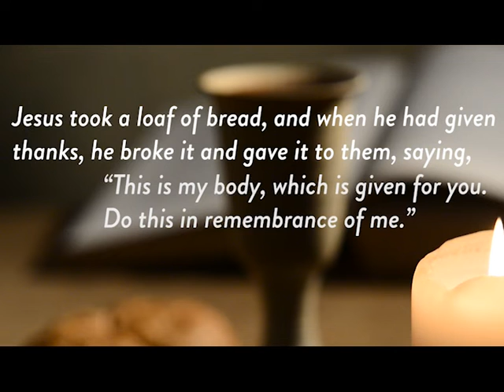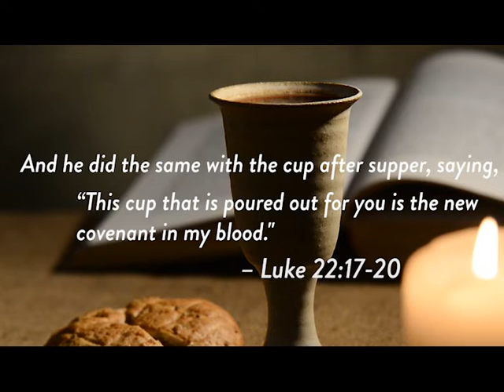Remember: A Reflection on Maundy Thursday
A reflection on Maundy Thursday from Kara Eidson, author of the book "A Time to Grow: Lenten Lessons from the Garden to the Table" available now where books are sold.

Purchase "A Time to Grow" from your local bookseller or order from the following online booksellers:

About the Book:
From Eden to Gethsemane to the garden in which Jesus was buried and raised, our story of faith wanders through much fertile soil. But in our current world of fast food and to-go meals, we often do not make time to explore where our food comes from and how we break bread together. Journeying through the season of Lent with this in mind, A Time to Grow encourages readers to slow down, move through the painstaking process of growth, and end together with great feasting and celebration of the resurrection. Themes of soil, water, light, time, fasting, feasting, and more guide the way from Ash Wednesday to Easter Sunday. Readers will explore the intricacies of how faith is required to produce food and how that faith can lead us all to feast at the table on Easter morning.
Additional elements are included to enhance communal spiritual practice for small groups or the entire congregation during Lent. These elements include sermon prompts, liturgies with communal responses, altar art ideas for decorating worship spaces, and prompts for children's time in worship.